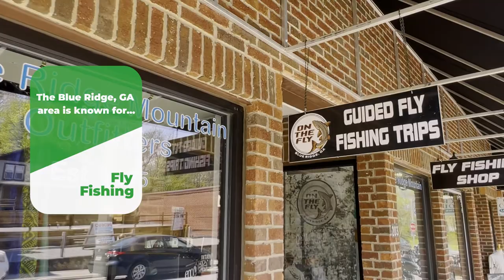"Adventure Begins" cabin located in Cherry Log, GA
Beautiful newly renovated short-term rental vacation retreat located in Cherry Log, GA near Blue Ridge, Georgia. This video tour shows the property exterior, interior, the amenities, and even what's to do in the area of Blue Ridge, GA.